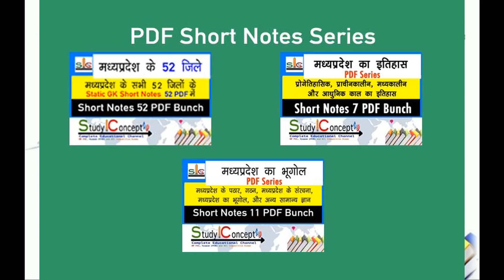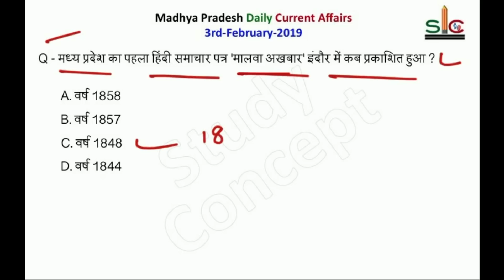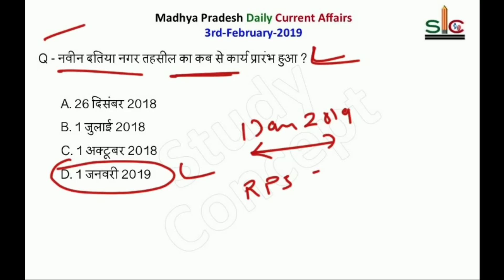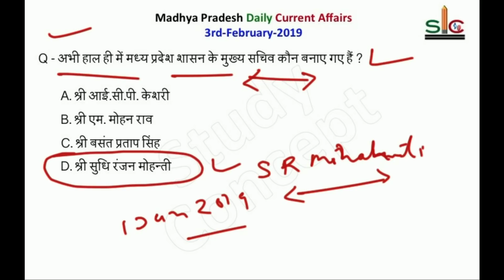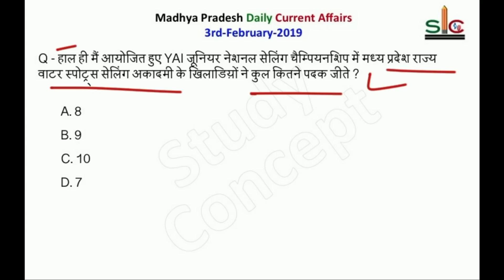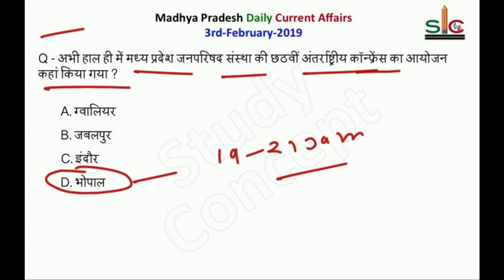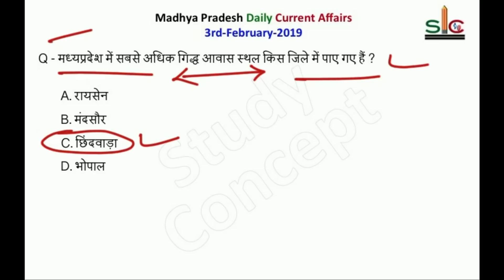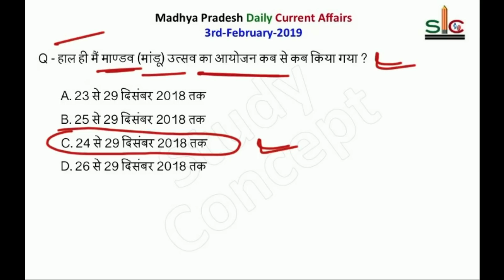Madhya Pradesh Daily Current Affairs | 3rd February 2019 Madhya Pradesh Daily Current Affairs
PDF Bunch Link for Download ( मध्यप्रदेश के सभी 52 जिलों का Static GK )
( PDF Bunch of Static GK of Madhya Pradesh Geography ) मध्यप्रदेश का भूगोल

Madhya Pradesh Daily Current Affairs | 3rd February 2019 Madhya Pradesh Daily Current Affairs MPPSC/MP SI/Constable/Jail Prahari/Samvidha Varg-1/MP TET